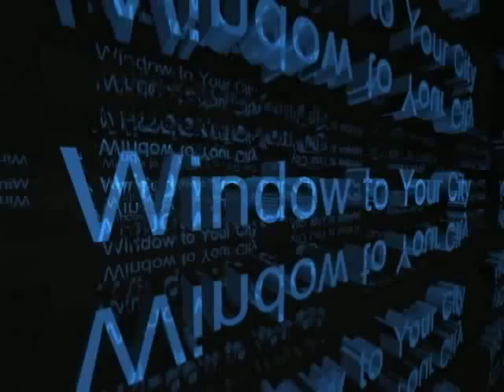Kenneth M. Freeman - Rembrandt of the Rodeo ... rare video of this legendary western artist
The late Kenneth M. Freeman teaches a master portrait class for Sierra Arts in Reno, NV.  Known as the illustrator to Louis L'Amour, Ken was named the Rembrandt of the Rodeo for his wonderful portraits of cowboys.  He also painted Indians, Buffalo Soldiers, working cowboys, rodeo cowboys, cowgirls, Mountain Men, portraits of Presidents and common folk, landscapes, nudes, religious paintings and even sculpted in bronze.  The Kenneth M. Freeman Legacy premieres March 19, 2009 in the Open Range Gallery in Scottsdale, AZ before heading across the country for museum exhibitions.  Ken used to say he was just a Jewish artist from Chicago who was born with a Cowboy Spirit.